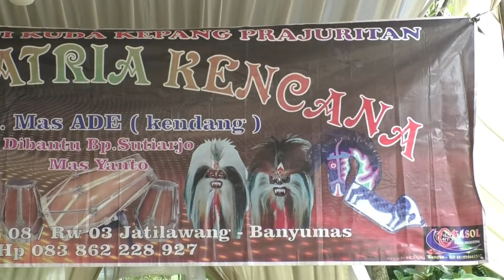SEMBAHAN-ELING ELING-EBEG PUTRA SATRIA KENCANA-KARANGANYAR JATILAWANG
seni ebeg banyumasan putra satria kencana pimp.ade kendang karanganyar jatilawang
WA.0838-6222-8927